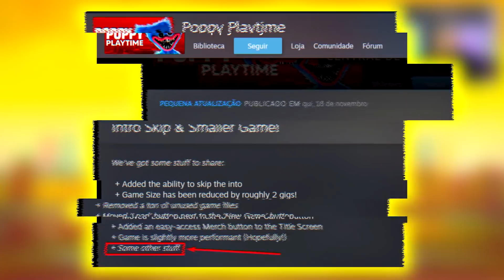NOVA ATUALIZAÇÃO de POPPY PLAYTIME trás NOVOS SEGREDOS, EASTER EGGS do CAPITULO 2? │ big boss joga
Nesse vídeo, jogamos Poppy Playtime e apresento a nova atualização. Ela esta cheia de segredos! Me Ajudem a encontrar todos!

🎮 Jogo - POPPY PLAYTIME
✅ Plataformas:   Microsoft Windows.

00:00 Inscreva-se
00:10 Siga no Instagram: @canalbigboss